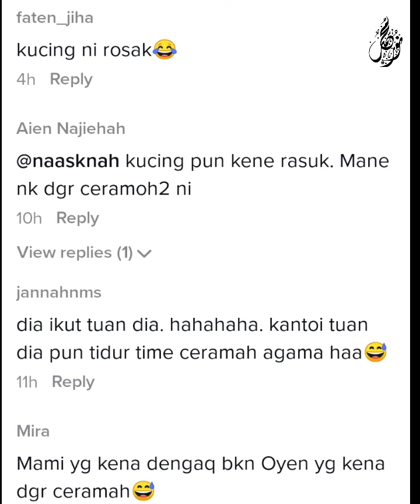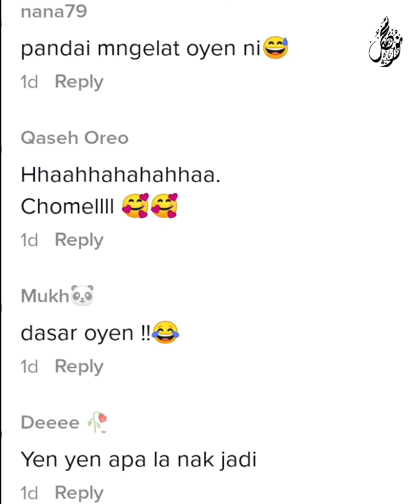GELAGAT OYEN TIDUR SEMASA CERAMAH AGAMA BUAT RAMAI BERDEKAH